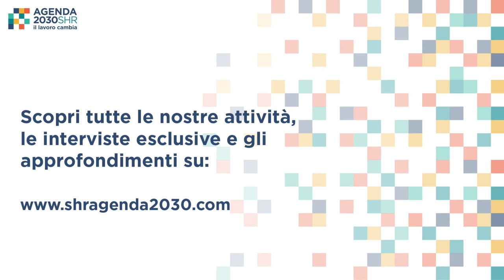Club House | Kalmo, la software suite per la sicurezza nelle aziende.